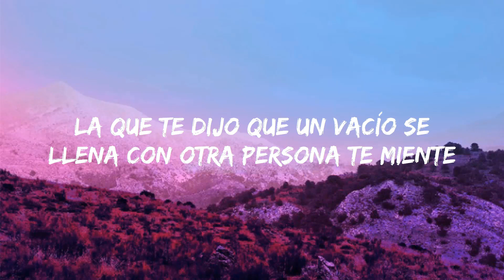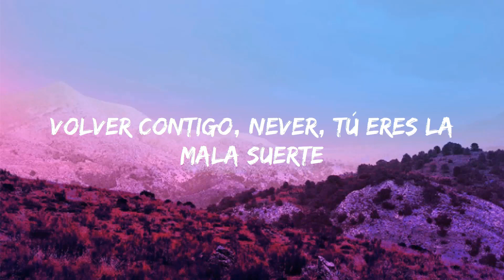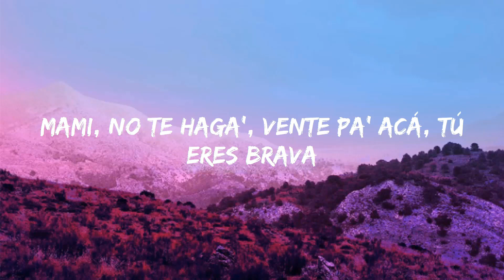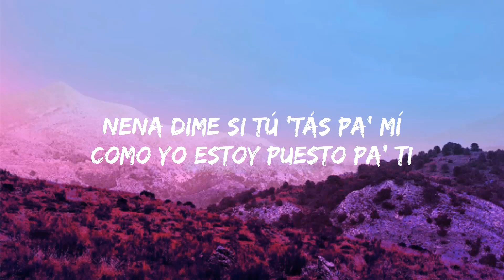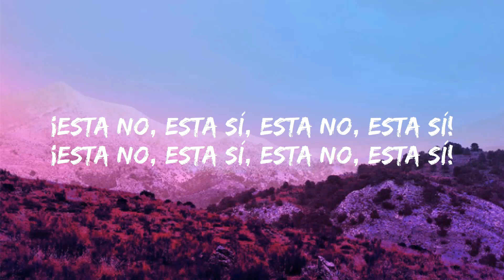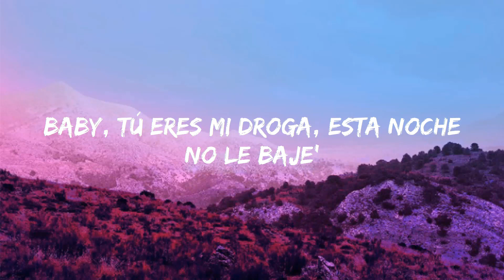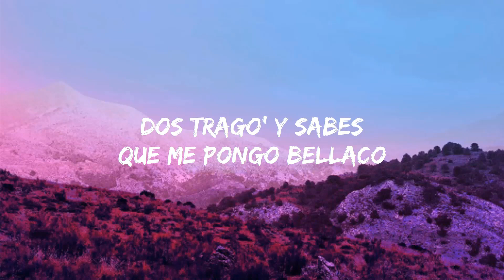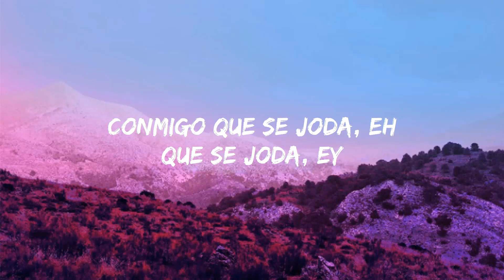KAROL G & Shakira - TQG (Letra/Lyric) | Jet 41